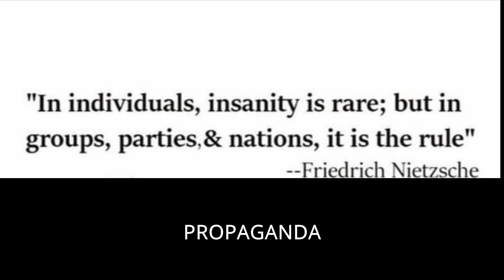Propaganda 4: The False Prophet of Propaganda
A sneak peak of episode 4 in our series on propaganda.